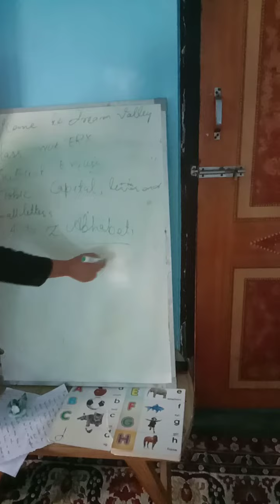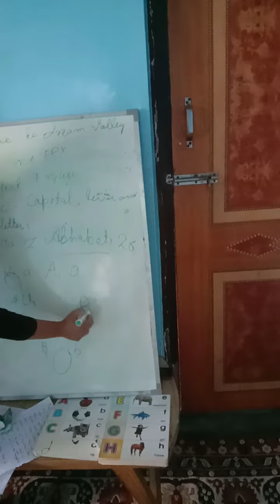Class nursery subject English .topic capital letters and small letters.